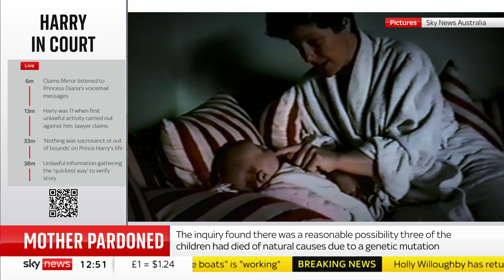Kathleen Folbigg: Woman jailed for 20 years over infant deaths is pardoned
A woman jailed for 20 years over the deaths of her four children has been pardoned after a judicial review.

Kathleen Folbigg was convicted of three counts of murder and one of manslaughter in Australia back in 2003.